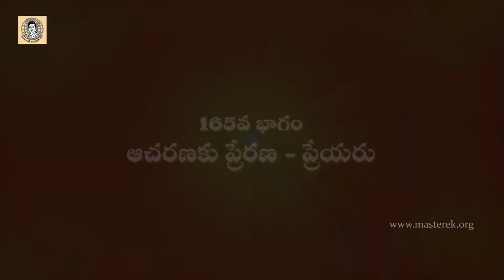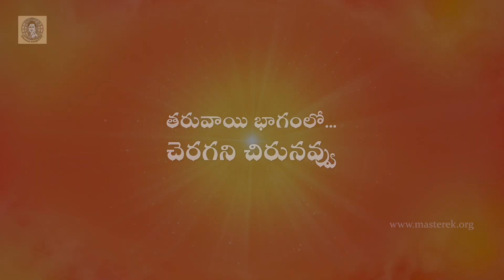165.కులపతి ఎక్కిరాల కృష్ణమాచార్య-165వ భాగం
ఆచరణకు ప్రేరణ - ప్రేయరు

తరువాయి భాగంలో

చెరగని చిరునవ్వు